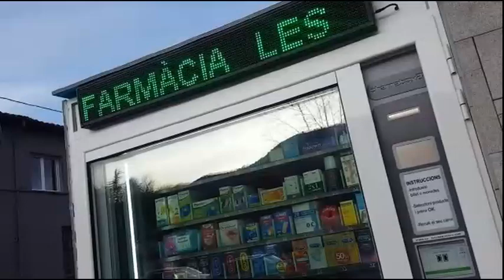Punt de venda 24h de productes bàsics de farmàcia